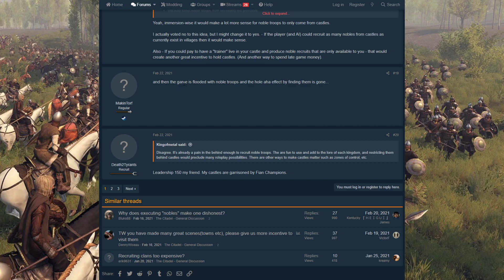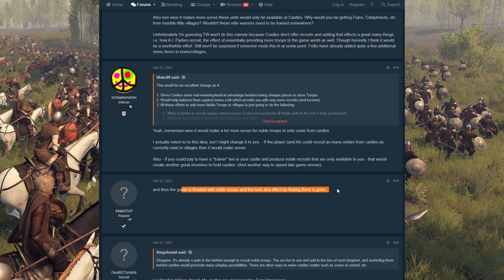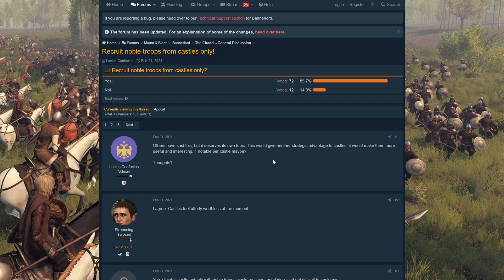MAKE CASTLES GREAT AGAIN (Bannerlord Dev Plans For Castles)